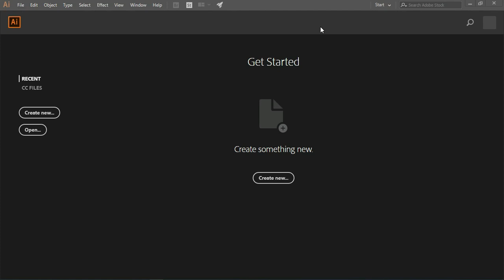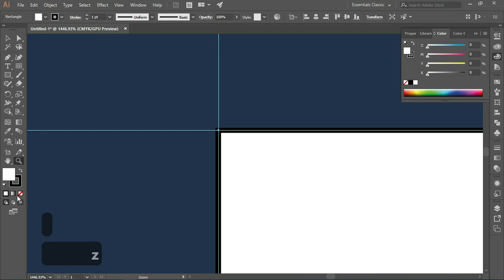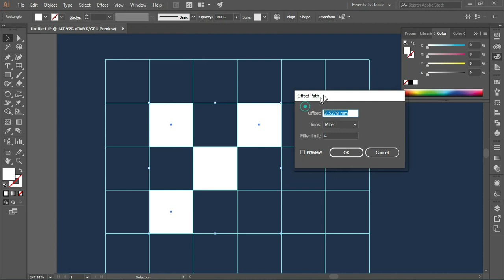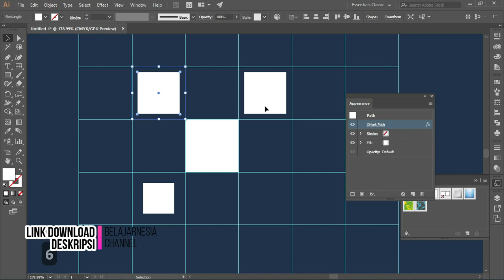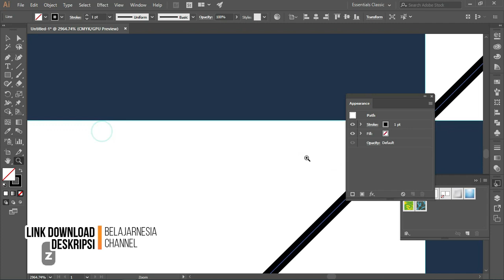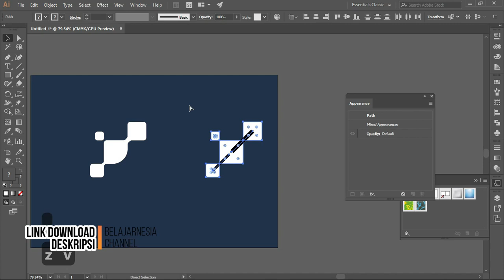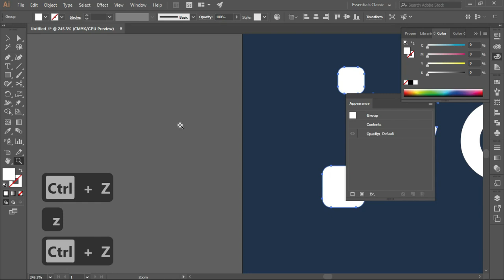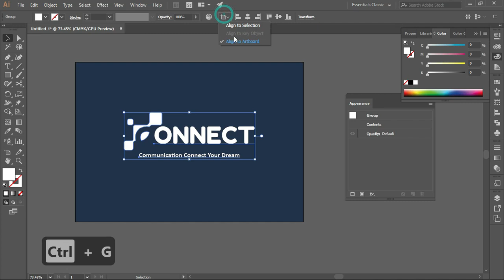Tutor 02/10 : Cara Mudah Desain Logo Keren Dengan Illustrator [ Lengkap File & Brief Logo ]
vidio ini membahas cara membuat logo mudah dan modern dengan illustrator golden ratio tutorial,adobe illustrator yang digunakan dengan cara buat logo tulisan sesuai dengan keinginan dari brief klien sudah di contohkan
untuk link download silahkan ada di berikut :

tag yang kita gunakan : golden ratio tutorial,adobe illustrator,cara buat logo letter u,adobe illustrator 2021,cara membuat logo mudah dan modern,cara membuat logo di adobe illustrator,cara membuat logo menggunakan golden ratio,golden ratio,illustrator,cara buat logo,tutorial logo,cara membuat logo,cara membuat logo pakai golden ratio,logo u,letter u,desain grafis,buat logo simple dan modern,cara membuat logo dengan golden ratio mudah dan modern di adobe illustrator,ai